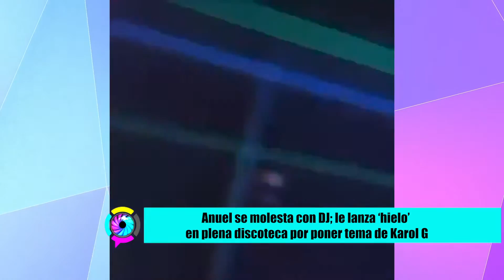ANUEL LE TIRA HIELO A DJ EN DISCOTECA POR PONER CANCION DE KAROL G!!!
boxplaylist | Canal digital de televisión que transmite en vivo desde República Dominicana 🇩🇴
Ofreciendo una programación musical, con entrevistas, eventos y más..
🔛  Descarga ahora mismo nuestra APP y disfruta del mejor contenido...
También disponibles en ROKU Y AMAZON FIRE TV